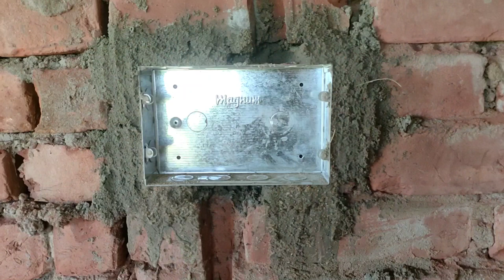conceal wiring//house wiring//home electrical wiring//wiring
conceal wiring//house wiring//home electrical wiring//wiring wiring

My channel is LA Electric. My channel will show Ceiling Fan Repairing Table Fan Repairing and Electric Wiring LED LAM Repairing video and All Electric Equipment Casing wiring. conceale wiring. house wiring and fitting.